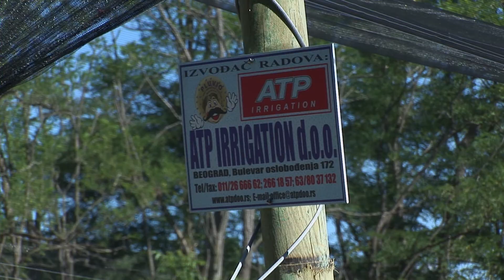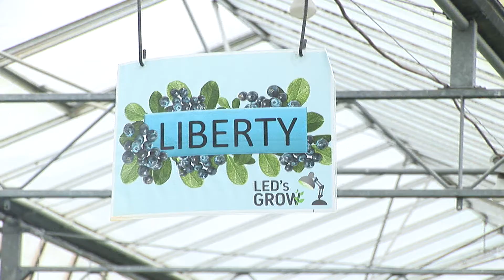Sorta i nadmorska visina presudne za uspešno gajenje borovnice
Radomir Nikollić iz Kosjerića, jedan je od petnaestak poljoprivrednika iz Srbije koji su prošle jeseni obišli jug Holandije i videli kako se tamo gaje borovnice i to od njive do trpeze. Pošto posle ovakve posete Holandiji u isplativost borovnice više nisu sumnjali, gotovo svi ovi poljoprivrednici već su postali ponosni vlasnici lepih savremenih zasada ovog voća.

Sagovornik:
Radomir Nikollić, voćar iz Kosjerića
Mile Radisavljević, „ATP Irrigation“